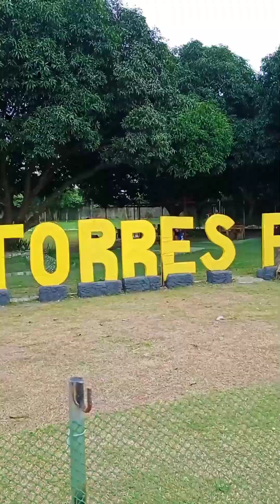Baby Goldy's Day Out World Tour in Torres Farm (my granddaugther)Merry Christmas...